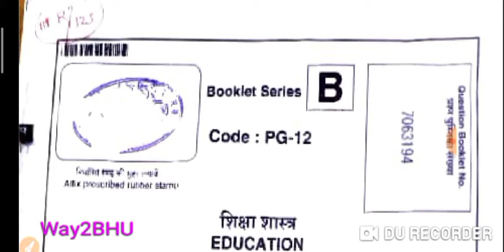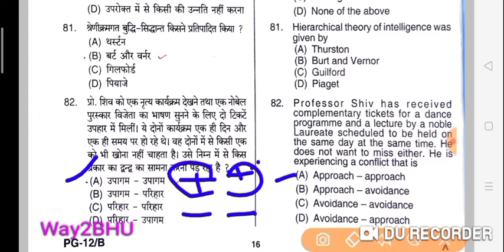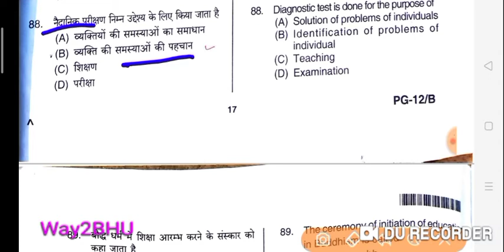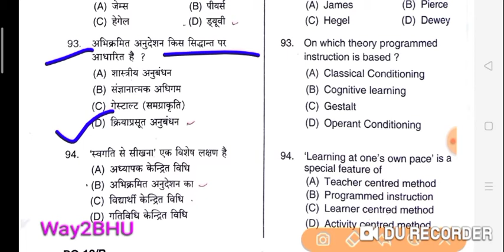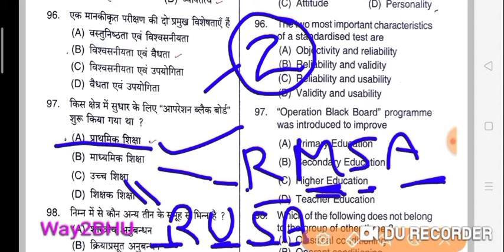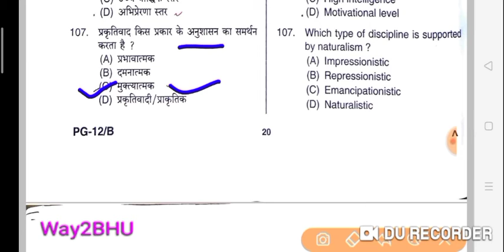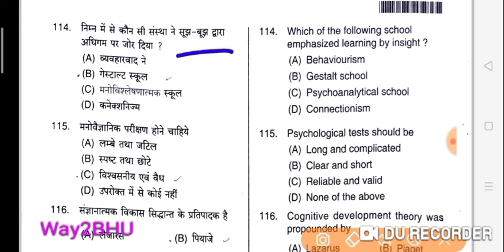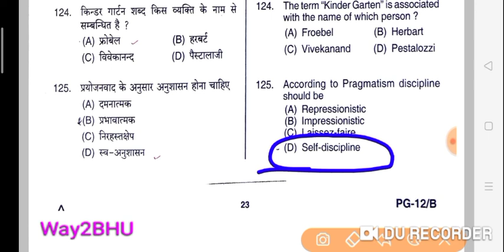PGT EDUCATION SOLVED PAPER PART-3 2018 pgt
PGT_EDUCATION_SOLVED_PAPER_PART-3 2018#PGT_EDUCATION_SOLVED_PAPER_2016_PART-3
EDUCATION_ PGT_PAPER_PART-3_2016

PART-1

PGT_EDUCATION_SOLVED_PAPER_2016_PART-2

PART-2
MGKVP 2018 M.Ed. Entrance paper

MGKVP M.ED. ENTRANCE SOLVED PAPER 2018 PART-2

part-1

MGKVP MED 2018 SOLVED PAPER

MGKVP 2018 M.ED SOLVED ENTANCE PAPER

M.ED_SOLVE_ENTRANCE_PAPER_2018_PART-1

M.G.K.V.P. m.ed ENTANCE solved paper
department _of_education_entranc

BHU Varanasi
Teacher Exam
CTET Exam
PGT TGT
KVS NVS CHS
BHU Entrance
GIC GDC
AND ALL OTHER Government Teacher Exam
UGC NET
JRF SRF